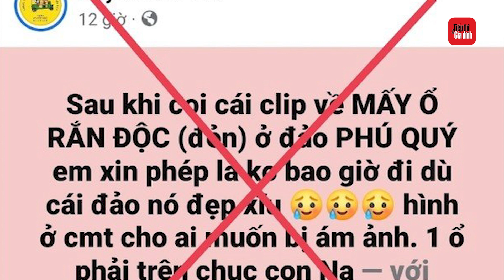Sự thật về 'ổ rắn độc nhất thế giới' bất ngờ xuất hiện ở đảo Phú Quý | TTGD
Hôm 10/4, một Youtuber tại đảo Phú Quý, tỉnh Bình Thuận đăng tải nội dung kèm hình ảnh về một ổ rắn biển hơn 15 con trong hang đá ở Hòn Đen, đảo Phú Quý. Người này cảnh báo, đây là loài rắn cực độc nên khi ra Phú Quý du lịch cần cân nhắc hạn chế đi các đảo Hòn Đen.